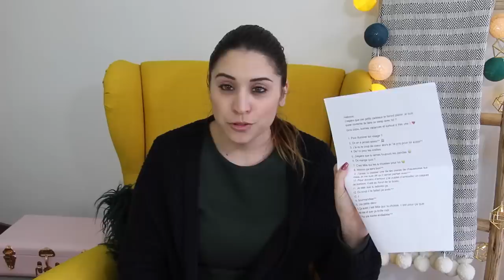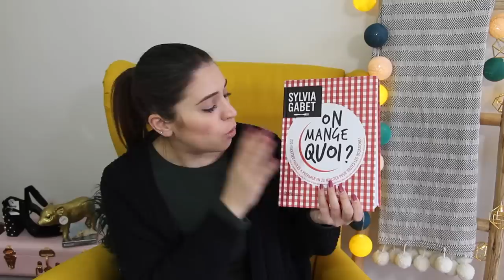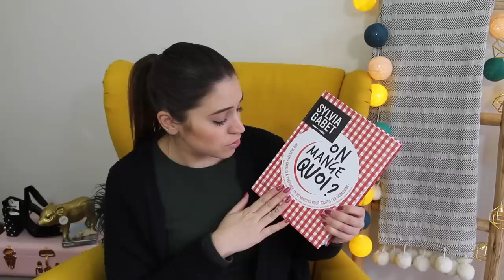SWAP !!! Ft. Milababychou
↓↓ Regarde plus bas ↓↓

☆ On se retrouve pour un super swap avec Roxanne et Mila de la chaine Milababychou !! Ma passion !

Bisous, Juliette. ♥